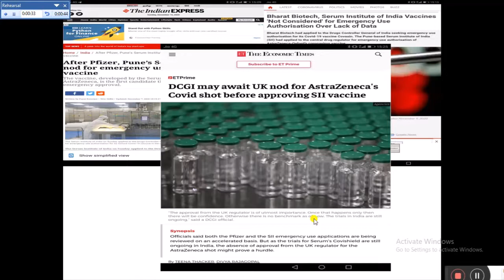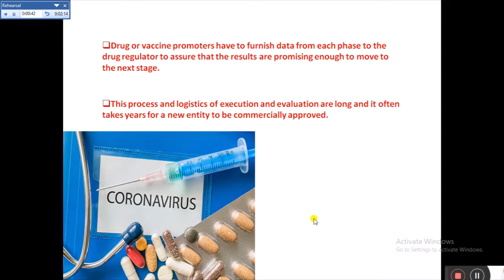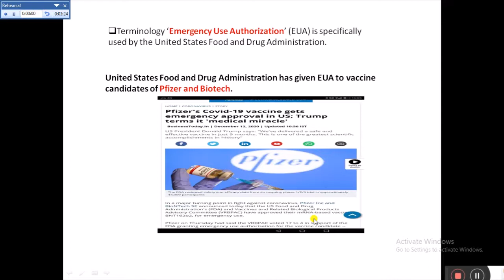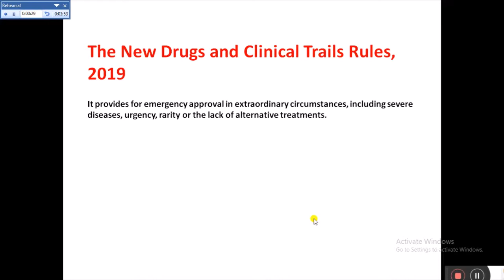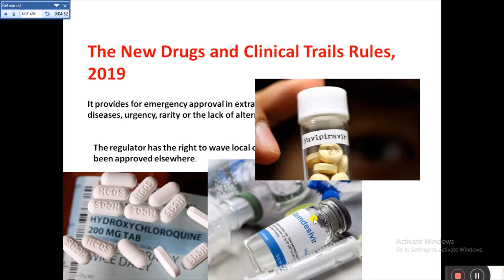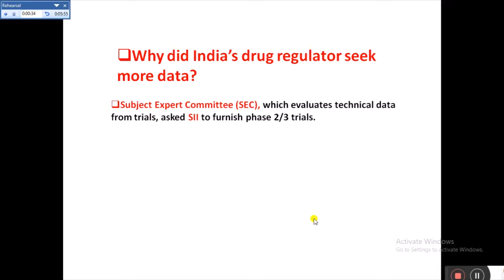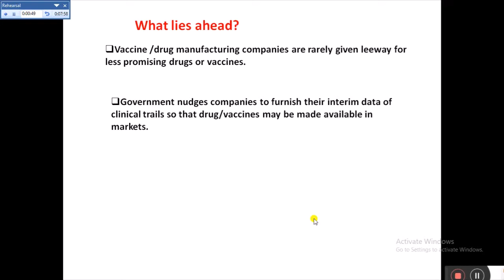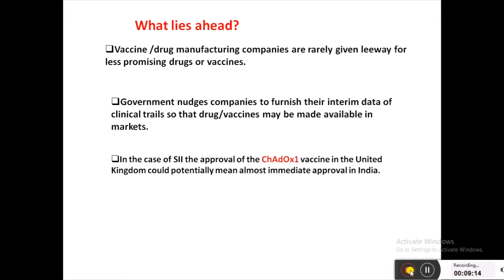Emergency Use Authorization (EUA)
An Emergency Use Authorization (EUA) in the United States is an authorization granted to the Food and Drug Administration (FDA) under sections of the Federal Food, Drug, and Cosmetic Act as added to and amended by various Acts of Congress, including by the Pandemic and All-Hazards Preparedness Reauthorization Act of 2013 (PAHPRA), as codified by 21 U.S.C. § 360bbb-3, to allow the use of a drug prior to approval.[1] It does not constitute approval of the drug in the full statutory meaning of the term, but instead authorizes FDA to facilitate availability of an unapproved product, or an unapproved use of an approved product, during a declared state of emergency from one of several agencies or of a "material threat" by the Secretary of Homeland Security.